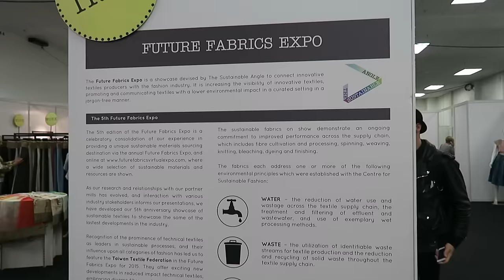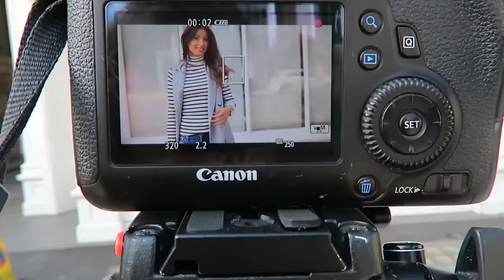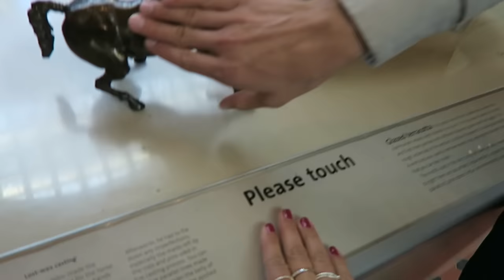My Week In London | Mimi Ikonn Vlog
I vlogged my typical work week in London! :) Let me know what you think.

Love,
xx
Mimi